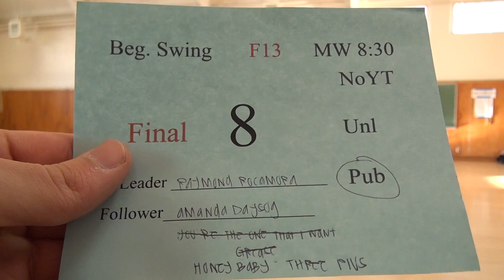SJSU F13 F BSW8